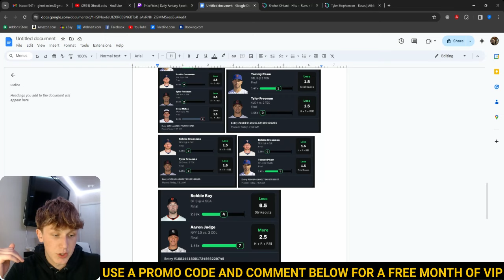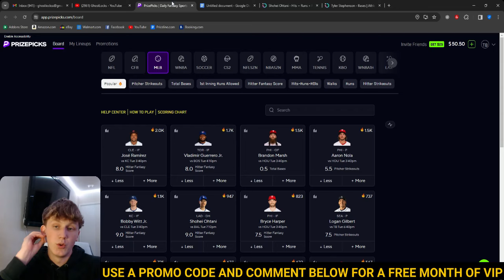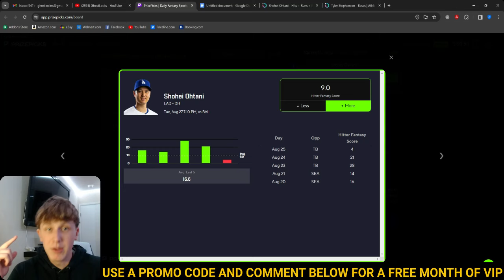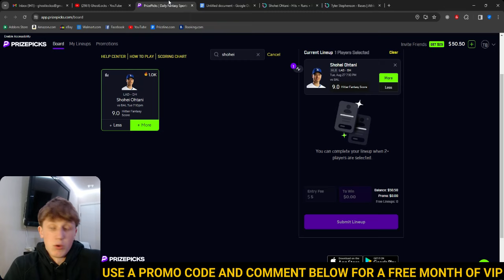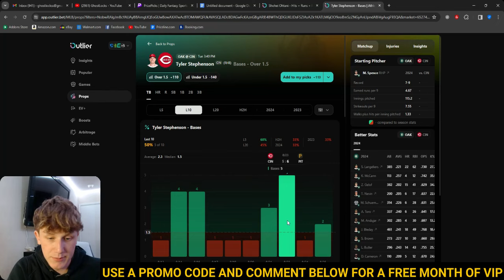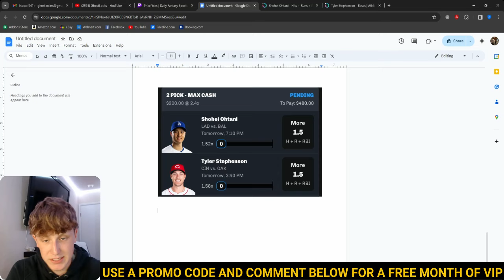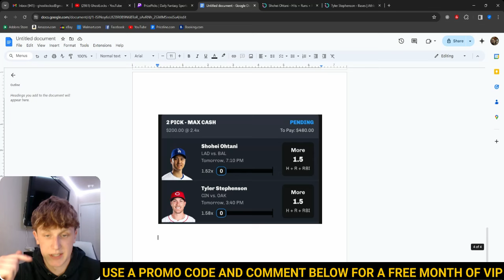PRIZEPICKS MLB TUESDAY 8/27/24 - FREE PICKS!!! - BEST PLAYER PROPS - MLB TODAY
BEST FREE MLB PRIZEPICKS PLAYER PROPS TODAY FOR MLB TACO TUESDAY 8-27